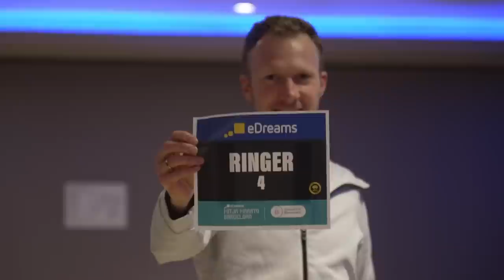Richard Ringer - Road to Hamburg Marathon - Episode 3: Barcelona Half Marathon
European Marathon Champ Richard Ringer is building up to the Hamburg Marathon taking place on April 23rd. This is episode 3, filmed at the Barcelona Half Marathon.